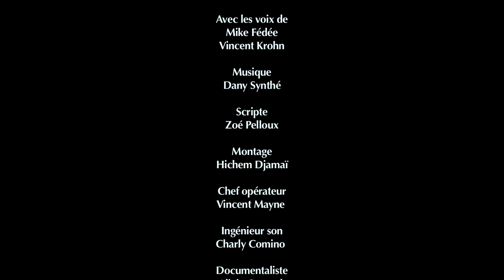"Dans ces regards" (2013) court-métrage / short movie [ENG. SUB.]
Prix spécial du Jury - Festival Objectif Censier 2013

Réalisation : Mathieu ROCHE et Hichem DJAMAI
Scénario : Mathieu ROCHE
Image : Vincent MAYNE
Son : Charly COMINO
Documentaliste : Alicja CZYCZEL
Montage : Hichem DJAMAI
Scripte : Zoé PELLOUX
Maquillage : Juliette DALDAN

Avec : Dorian TREPORT, Mike FEDEE, Vincent KROHN